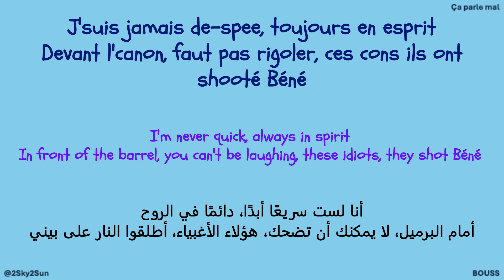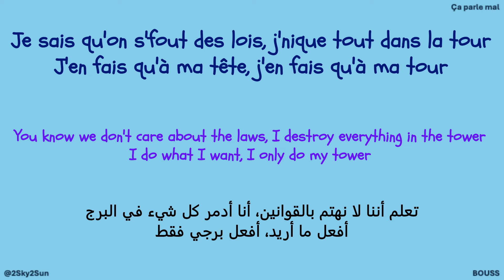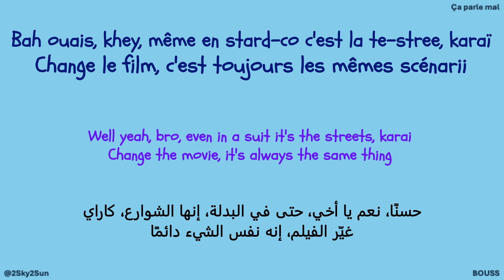ÇA PARLE MAL - Bouss (French, English & Arabic Lyrics)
Album: Depuis le temps
Released: 2024
Track: Ça parle mal (2:53)
Lyrics: Unknown / Dan Marco Ceobano
(C) 2024 Beatstars Publishing Worldwide / Le Grand Carré / Level Up Music